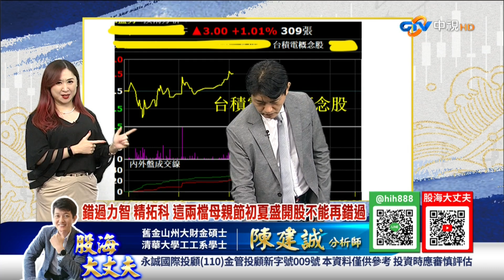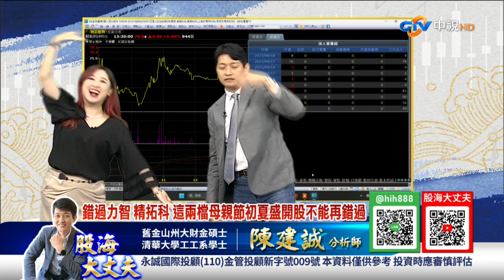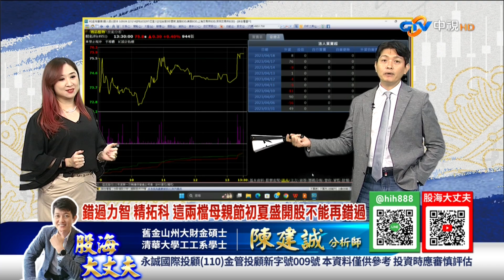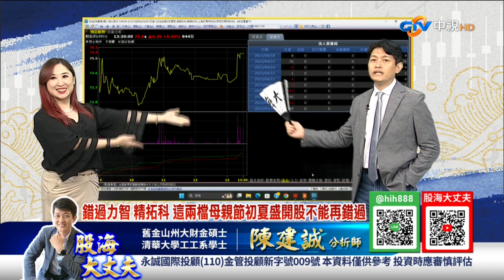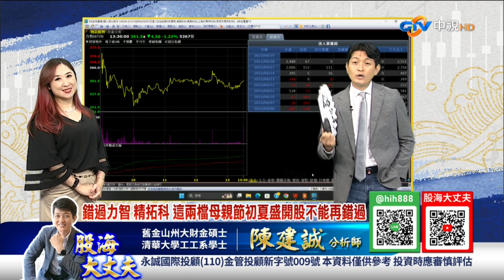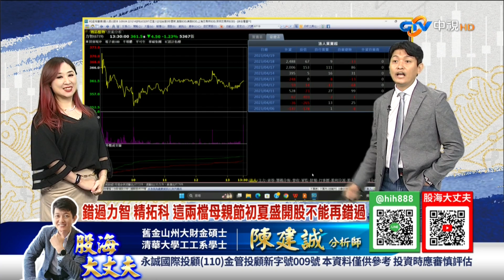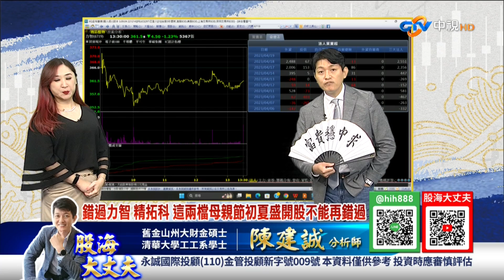中視【股海大丈夫】20230419 陳建誠：錯過兩根漲停的力智 精拓科 這兩檔母親節初夏盛開股 台積電設備股 車電概念股請上車